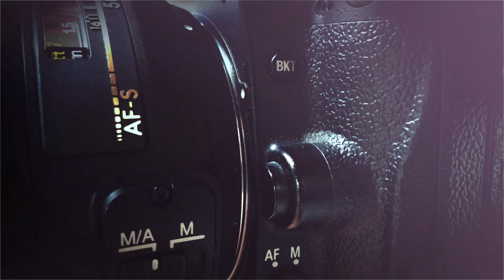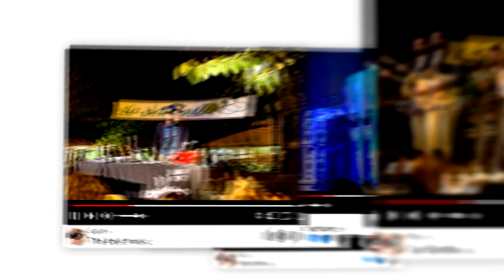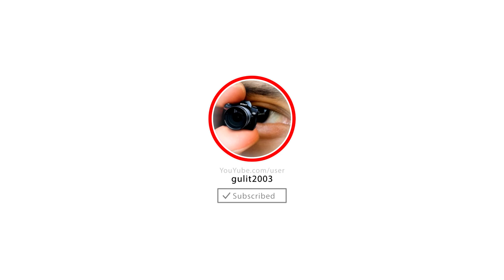Bellas mujeres bla bla bla ⑥ HD 1080p50